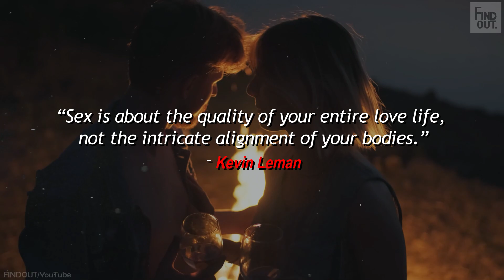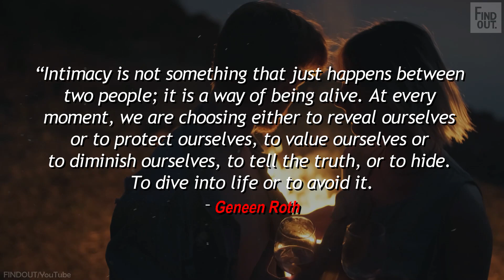Sex & Marriage quotes From Famous Authors That Will Make You Understand | Find Out